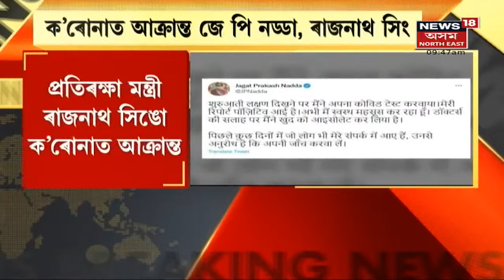Assam NewsUpdates | Live Hour : এন্টি নাৰ্কটিক্স স্কোৱাটৰ দলক দুৰ্বিত্তৰ আক্ৰমণ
11 January, 2022 : ৰূপহীহাটত দুৰ্বিত্তৰ আক্ৰমণত আৰক্ষীৰ বাহনৰ ক্ষতিসাধন। ৰূপহীহাটৰ বৰপেটাত উত্তপ্ত পৰিস্থিতি।দুৰ্বিত্তৰ আক্ৰমণত আৰক্ষীৰ বাহনৰ ক্ষতিসাধন।
1:17 ৰাজ্যত পুনৰ দ্ৰুতগতিত সংক্ৰমণ কোভিডৰ। সোমবাৰে একেদিনাই আক্ৰান্ত ২,১৯৮ জন লোকৰ। কামৰূপ মহানগৰীৰ ৭৬০ কোভিড পজিটিভ।
1:57 মাজুলীৰ জেংৰাইত উদ্ধাৰ ১৬ কাৰ্টুন সুৰা।মোৱামাৰী গাঁৱৰ এজন লোকৰ ঘৰত উদ্ধাৰ কাৰ্টুন ভৰ্তি সুৰা।
3:09 কাজিৰঙাৰ দুৰ্গাপুৰত পথ দুৰ্ঘটনা।  কাজিৰঙাৰ দুৰ্গাপুৰত ভয়ংকৰ পথ দুৰ্ঘটনা। দ্ৰুতবেগী চুইফট ডিজায়াৰ আৰু ট্ৰেভেলাৰৰ মুখামুখি সংঘৰ্ষ।
4:28 শোণিতপুৰৰ বালিপাৰাত আইছক্ৰীম ফেক্টৰী ছীল।  লগতে চাওঁক আন আন গুৰুত্বপূৰ্ণ সংবাদসমূহ ।
 লগতে চাওঁক আন আন গুৰুত্বপূৰ্ণ সংবাদসমূহ ।